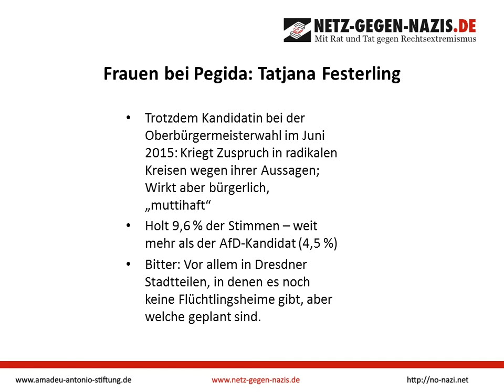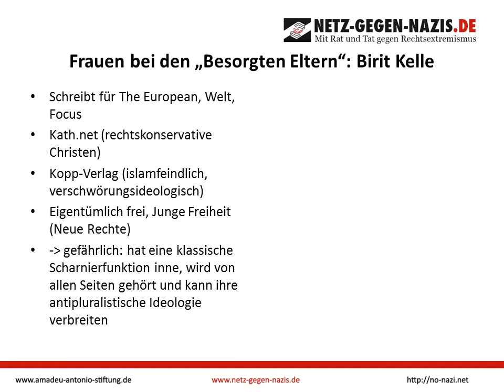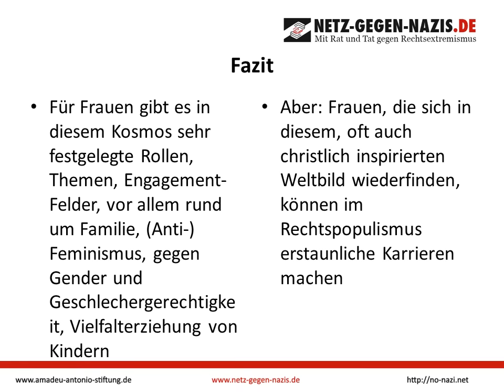Frauen bei Pegida und im Rechtspopulismus (3)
Pegida gilt als Männerbewegung, auch die AfD scheint männlich dominiert. Andererseits vertreten mehr Frauen als Männer rechtspopulistische Einstellungen - daran liegt es also nicht, dass Frauen im Rechtspopulismus so marginalisiert erscheinen. Doch es gibt auch Aktionsformen, die den weiblichen Rechtsaußen-Menschen ansprechen. Dies und mehr in unserer Videoreihe: "Frauen bei Pegida und im Rechtspopulismus". Heute Teil 3: Frauen als Akteurinnen im Rechtspopulismus. Wer agitiert wo und warum? Plus: Fazit.